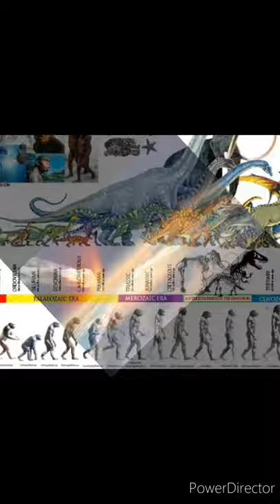इंसानों का जन्म ‌कैसे‌ हुआ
Factinbox -the channel of interesting Fact and motivational video.

Script-Dilip kumar yadav
VoiceOver_Dilip kumar yadav

1-Thise video has no negative impact on the orignal work.
2-This video is also for teaching purpose.
3-I only used bits and pieces of video to get the
4-Some images are also used just for giving the